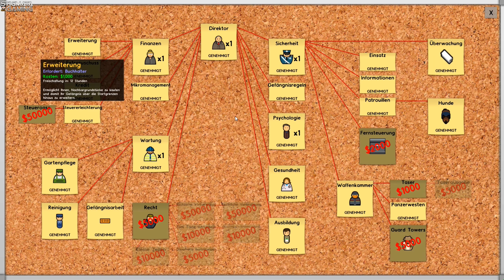Let's Stream Prison Architect #028 - Und weiter gehts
Klappe zu, Affe tot. Prison Architect wirkt auf den ersten Blick niedlich, entpuppt sich dann aber als ausgeklügelte Simulation mit tausenden Einstellmöglichkeiten. Lasst uns einen Knast bauen. Oder mehrere! Und lasst uns hoffen, dass wir damit auch erfolgreich sind.

SOCIALS

DAS SPIEL

LEGALS

Endmusik: Behind Closed Doors